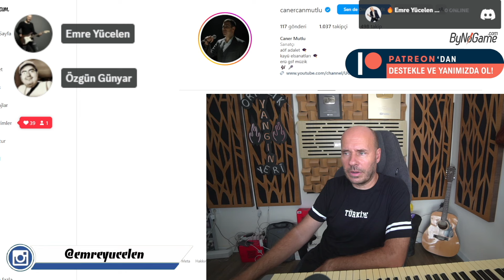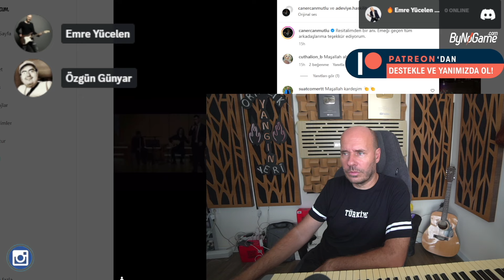Young Tag Ses Analizi (Taşmış Bardaklar)